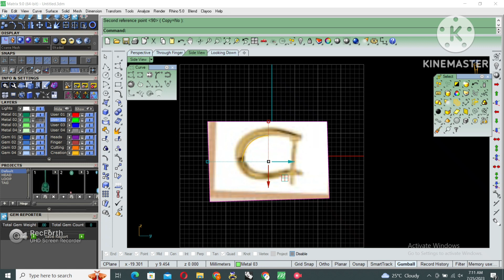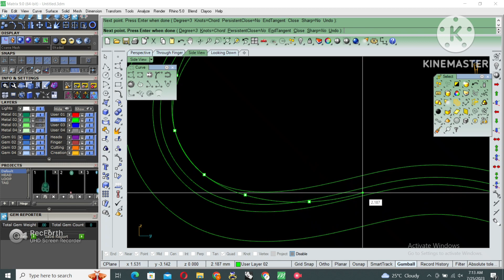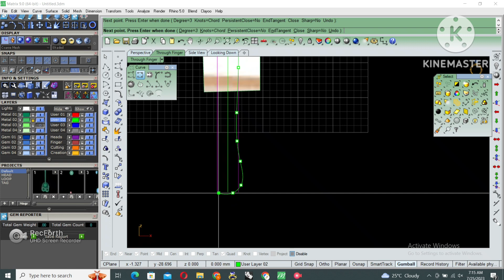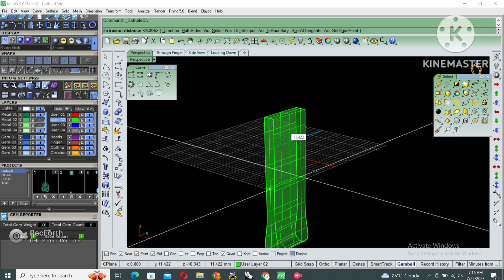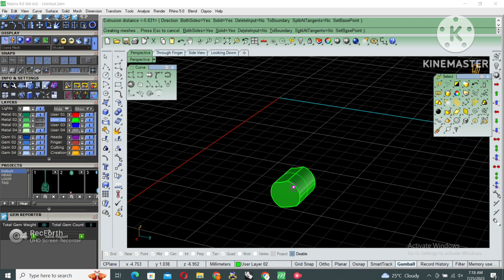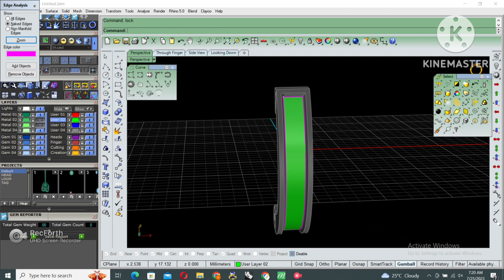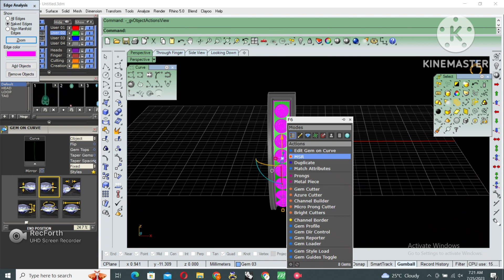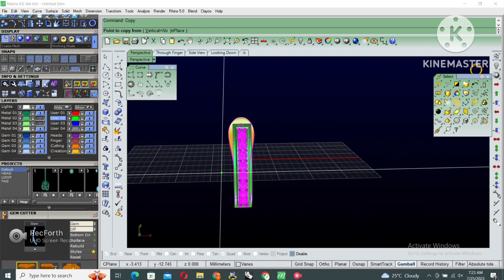||Making of Huggie Earrings in Matrix 9 ||Hoop Earring ||Hoop Earring Tutorial ||Bali Earrings